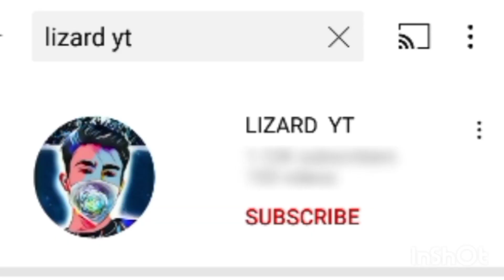final match || notyourbadboi vs jodmadara || PBWT SEASON 2 PAKISTAN BIGGEST TDM TOURNAMENT